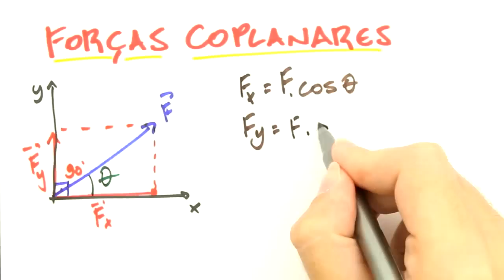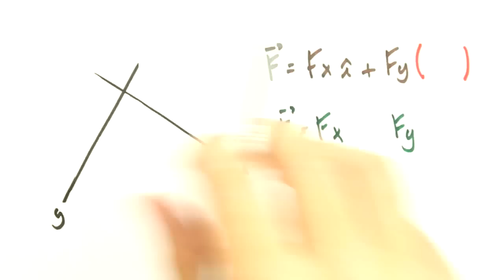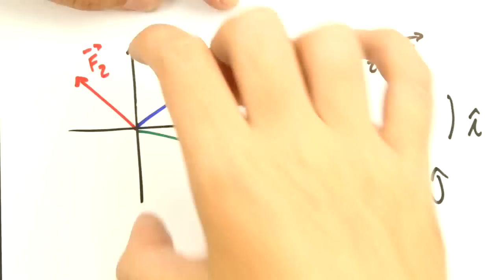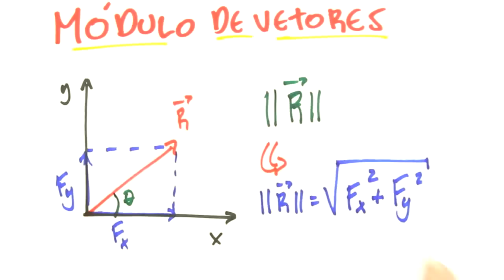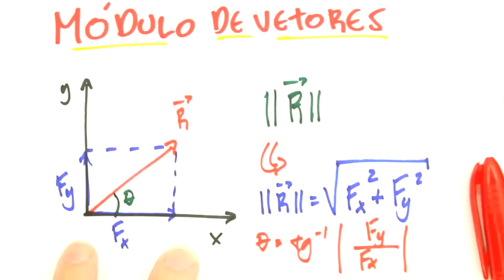Forças coplanares, módulo de vetores | Engenharia | Me Salva!